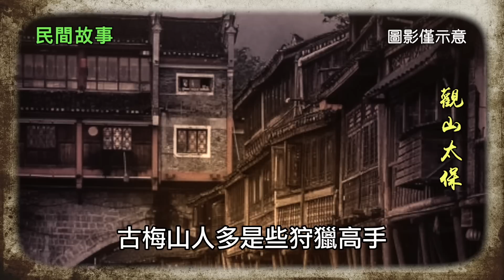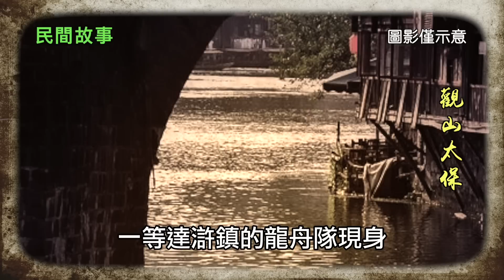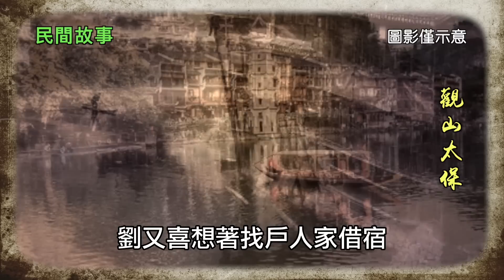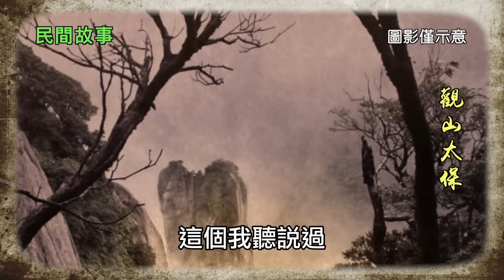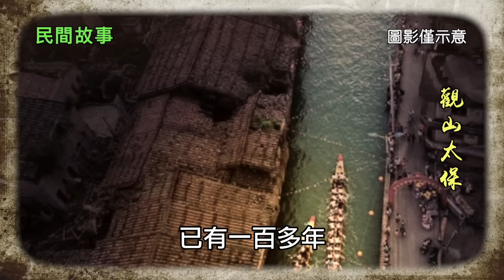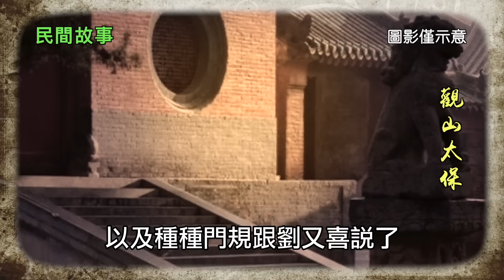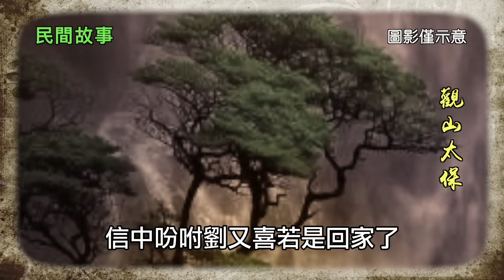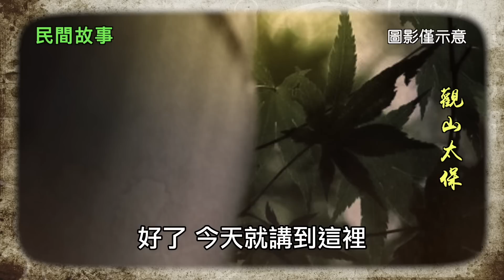【點打】自然環境惡劣的地區，人們這樣生存 / 觀山太保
湖南雖處華中腹地，有諸多河流，水路四通八達，直通長江、洞庭湖，而地理形勢以山地為主，平原甚少，耕地面積低於平均水平。
舊社會時，湖南糧食產量低，平原、耕地是極其重要的資源。古梅山地區幾無耕地資源，當地便發展出了狩獵文化，古梅山人多是些狩獵高手，有獨特的技藝與術法，能夠在山林中獲取寶貴的動物資源，竟也使得古梅山人傳承至今。